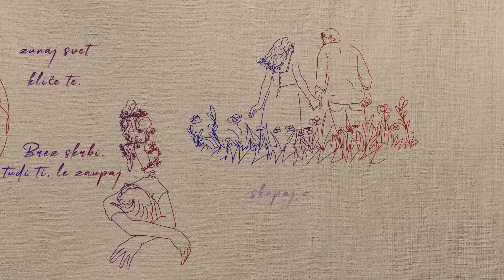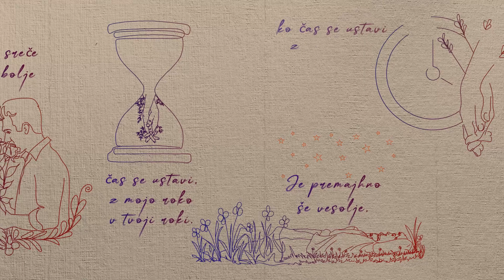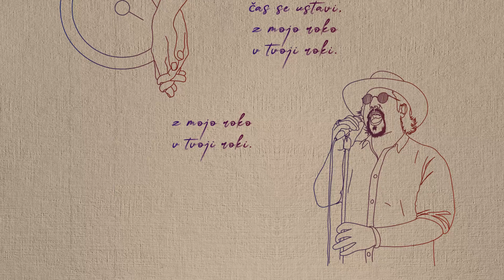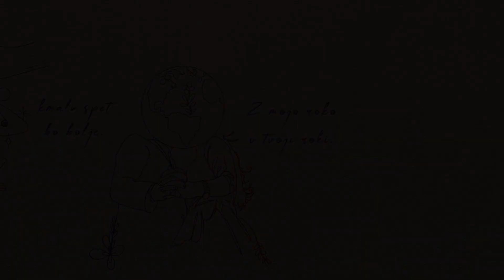Jaša Šaban - Roka v Roki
Glasba: Aleš Marjetič, Cherie Lucas Marjetič
Besedilo: Aleš Marjetič, Tadej Košir, Cherie Lucas Marjetič, Jaša Šaban
Vokal: Jaša Šaban
Kitare: Aleš Marjetič, Tadej Košir
Bas: Anže Langus Petrović- Dagi
Bobni: Jure Rozman
Back Vokali: Aleš Marjetič, Tadej Košir, Cherie Lucas Marjetič, Jaša Šaban

Produkcija: AL3SH
Mix in Master: Arthur Indrikovs
Snemano: Penrose, Voodoo Doll, CHESS
Video: Fever.com
Čas se ustavi, z mojo roko v tvoji roki.

Vse beži, me lovi
dan za dnem
zunaj svet kliče me.
Povej na glas, čas je za nas
ti in jaz
zunaj svet kliče te.

Brez skrbi, tudi ti, le zaupaj
skupaj zmoreva še dlje.

Z malo sreče spet bo bolje
Je premajhno še vesolje,
ko čas se ustavi z mojo roko v tvoji roki.

Med ljudmi se zgodi
le prepusti se

skupaj zmoremo še dlje.

z mojo roko v tvoji roki.

Kmalu spet bo bolje
premajhno je vesolje.

ko čas se ustavi z mojo roko v tvoji roki, z mojo roko v tvoji roki.